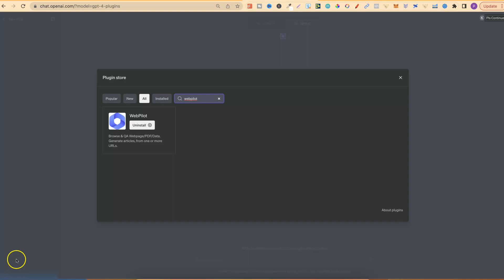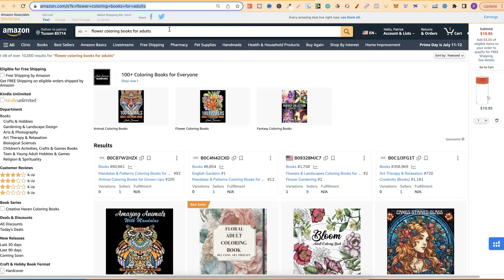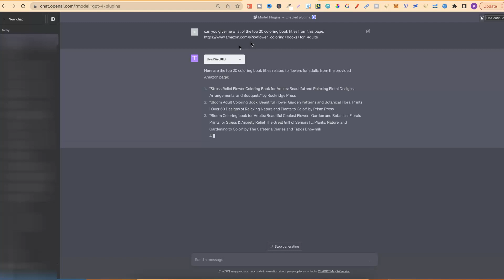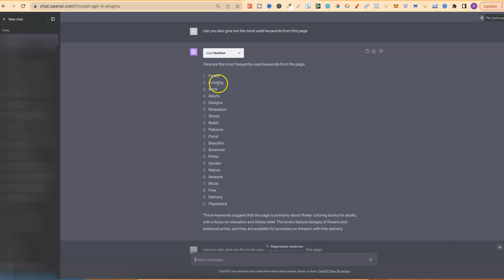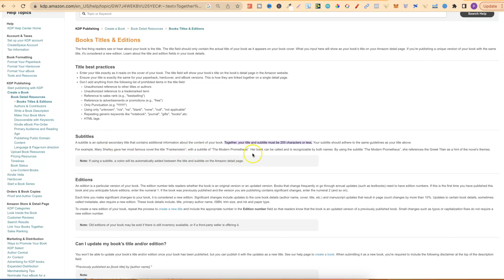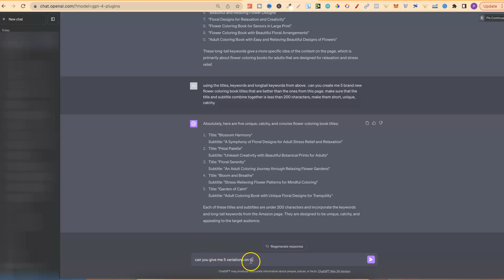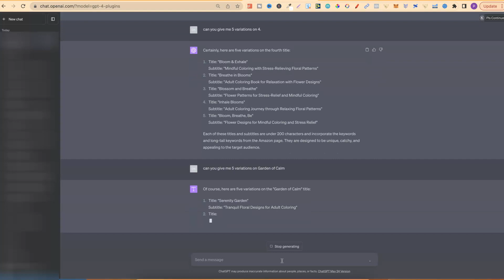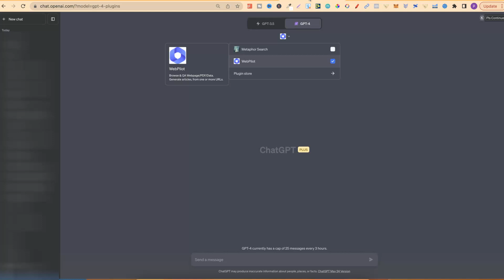INSANE Chat GPT Plugin for KDP Research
In todays video I share a Chat GPT plugin that will speed up your KDP low content book research and have you brainstorming book title and subtitle ideas for your books extremely fast.

This method works for all types of low content books.

Link Mentioned:

0:00 Intro
0:18 Webpilot For KDP
1:51 How To Brainstorm Book Titles